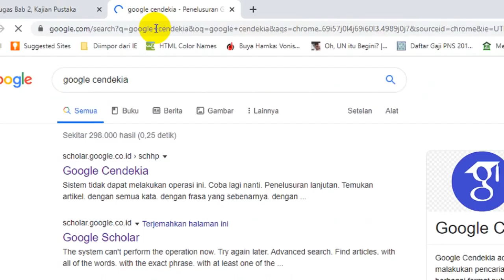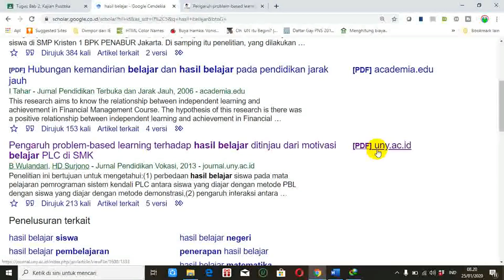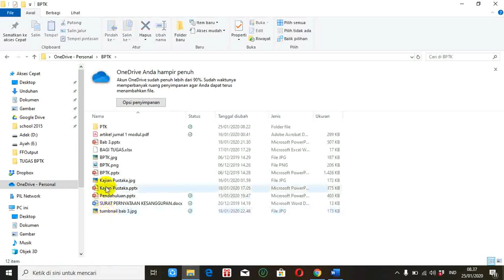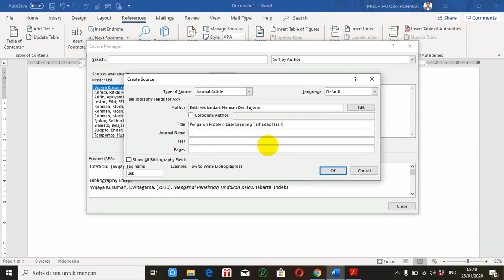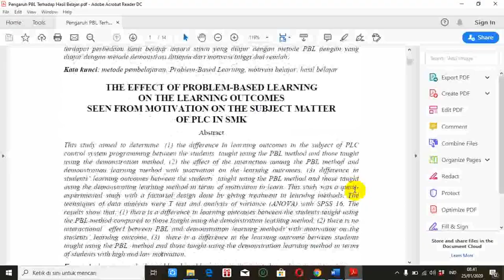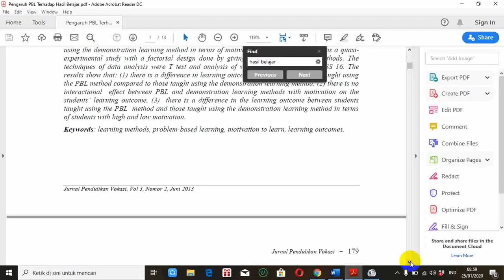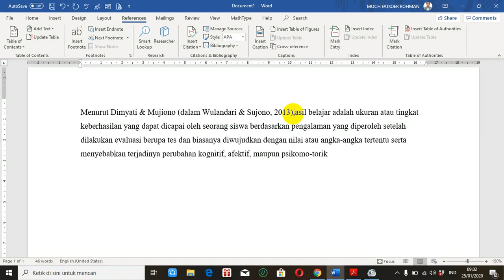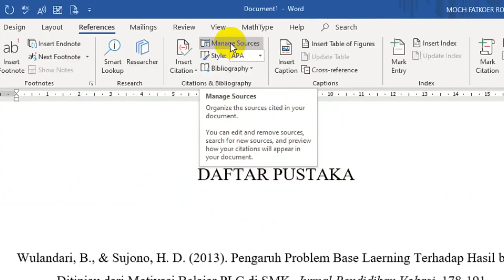Cara Mengambil Referensi Dari Google Cendekia (Google Scholar)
Menulis karya tulis ilmiah (KTI) diperlukan referensi. Salah satu referensi yang dapat kita gunakan adalah artikel jurnal. Artikel jurnal dapat kita peroleh dari Google Cendekia atau google scholar. Video tutorial ini menjelaskan langkah-langkah mengambil referensi dari google cendekia atau google scholar, baik cara memasukkan referensi ke dalam referensi,  melakukan sitasi atau kutipan maupun membuat daftar pustaka otomatis
Jadi video ini menjelaskan
1. Cara mengutip dari google scholar atau google cendekia
2. Cara unduh atau download artikel dari google cendekia atau google scholar
3. Cara input ke dalam daftar referensi yang berasal dari google scholar atau google cendekia.